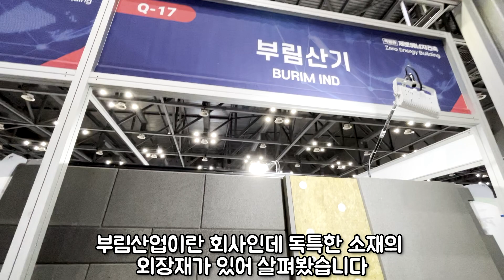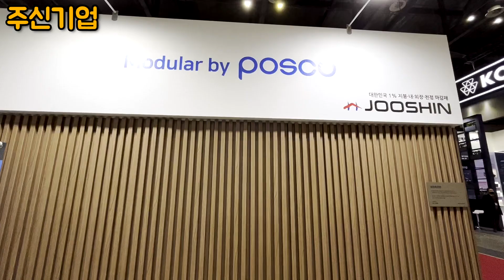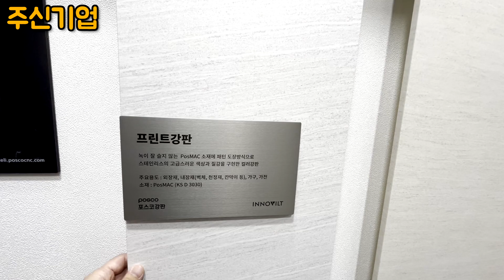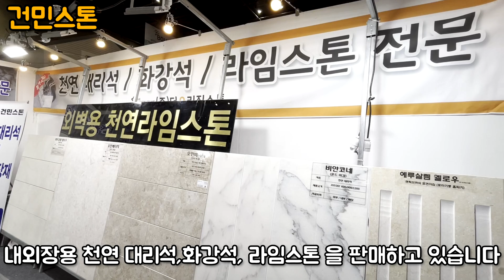2022 코리아빌드 외장재 판매회사 둘러보기 Korea Build Week 2022 exterior materials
2022년 3월 코리아빌드 건축박람회 외장재 판매 회사들을 돌아봤습니다

아래링크 순서는 영상에 나온 회사들 순서입니다

00:00 부림산기
04:03 주신기업
05:18 에이투이엔씨 : 홈페이지 못찾음
06:14 건민스톤

Korea Build Week 2022 is a professional fair of construction and architecture.
I looked at the exterior materials companies.